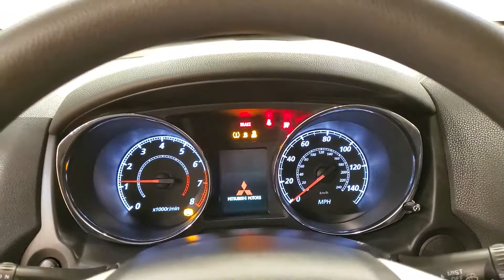2019 | Mitsubishi Outlander Sport ES | MEDIA SCREEN REAR CAMERA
Labrador Black 2019 Mitsubishi Outlander Sport ES MEDIA SCREEN REAR CAMERA FWD CVT 2.0L I4 SMPI DOHC 16V LEV3-ULEV70 148hp BACKUP CAMERA, BLUETOOTH, USB, CRUISE CONTROL, FWD, 118-POINT INSPECTION PROCESS.

24/30 City/Highway MPG